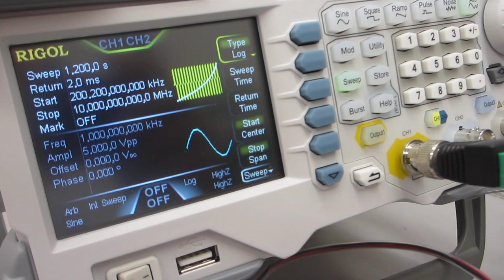超音波プローブの表面弾性波を利用した、超音波制御技術（超音波システム研究所）